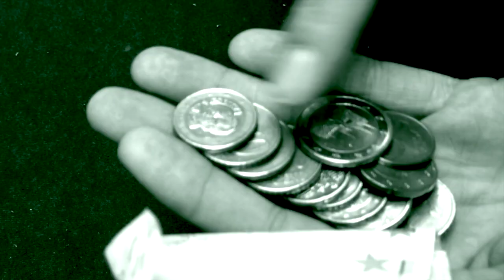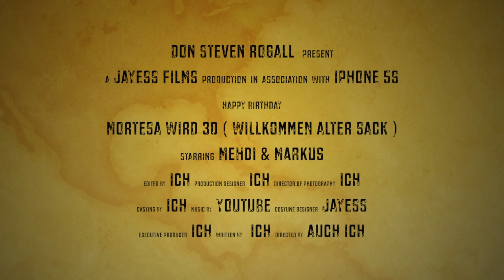DON MORTI 30.ter Geburtstag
Tawalotet Moborak
Wir lieben Dich
ABBRUCH